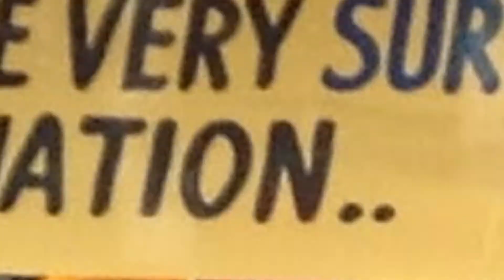SFJ URGED TO RAISE ‘HAR GHAR KHALISTAN SLOGAN’ | SFJ COMES WITH ANOTHER MOTIVATIONAL SLOGAN